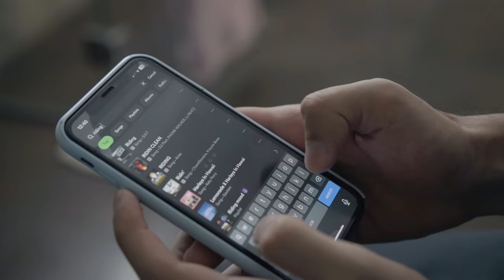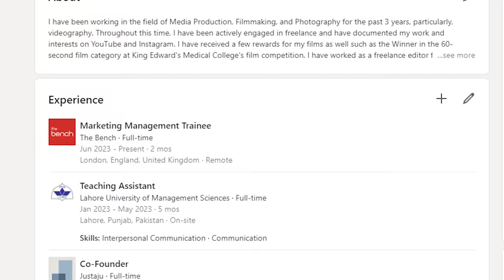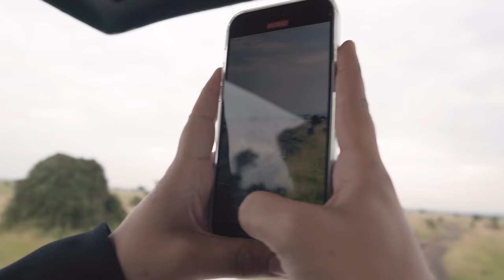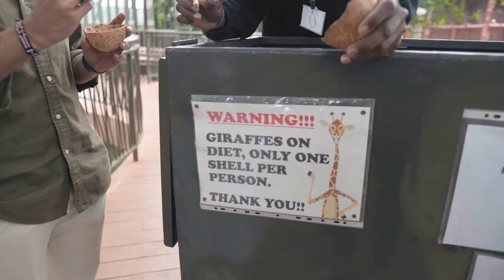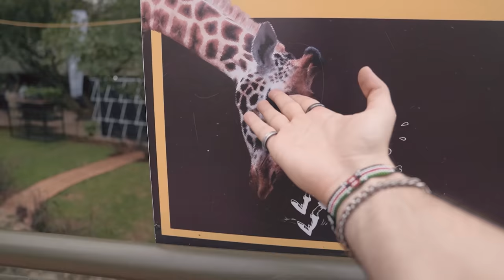Feeding The Giraffes in Africa (LIFE UPDATE)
So here’s the much-awaited update on my life (that no one asked for lol). It’s been really busy the past few months with all that was going on but I try to film and edit from time to time so I hope you guys like this video!

And yes! Alhumdullilah I have gotten a job as a Marketing Management Trainee at The Bench. It’s been a month now and I really like it there so apne bhai ke liye zaroor dua karna…